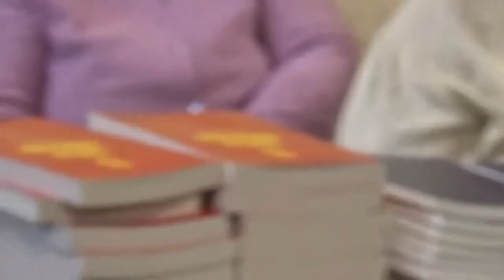Андрей Смирнягин с Урала учителям. Владимир Пащенко уверовал через него.